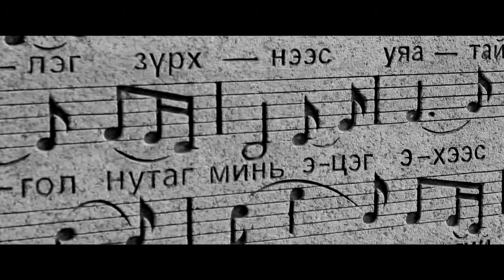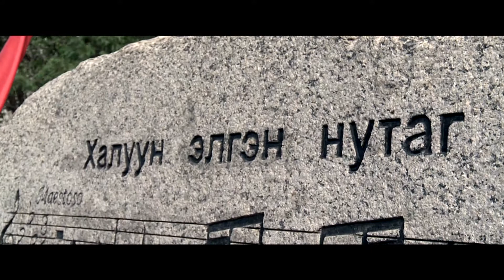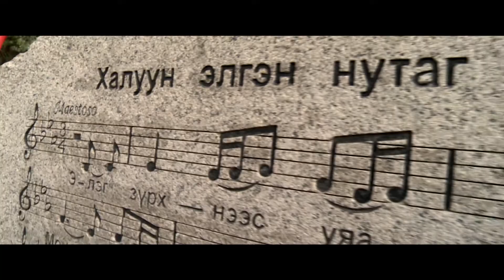Haluun Elgen Nutag